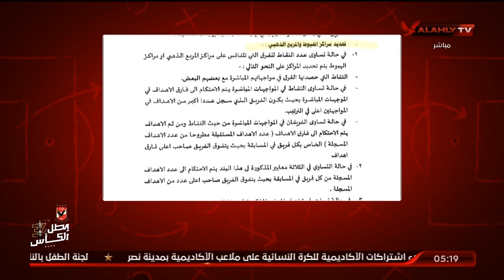الاستوديو التحليلي ما قبل مباراة الأهلي وأسوان | كامل